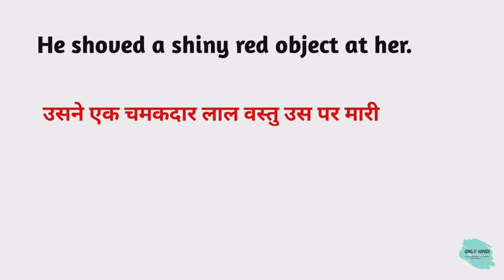Objecter meaning in hindi | Objecter Ka Kya Matlab hota hai | Daily use English words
Nmskar Dosto Aaj is Video me Maine Aapko  Objecter meaning matlab kya hota hai bataenge.

Word meaning,
Daily life English words,
English Vocabulary,